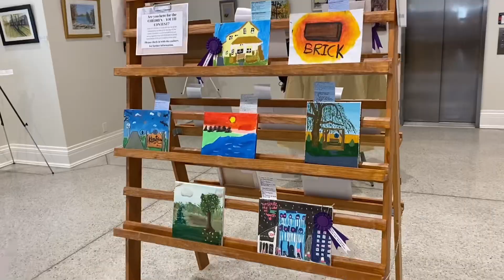Did I Win? After 3 Days Painting En Plein Air at the Great Migration Paint Out, This How It Went!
Painting at cedar beach.

*If you purchase from my links, I make a commission at no cost to you, but I paid all my own money for these courses and products I recommend and don’t recommend things I don’t use myself.

MY FAVOURITE ART SUPPLIES:

ALCOHOL MARKERS I USE REGULARLY

Copic Sketch Markers
Copic Grayscale

FINELINER:
Micron Pens
Copic Fineliners

PAINT PENS:
Uni Posca White Paint Pens
Uni Posca Color Paint Pens
Uni Posca Pastel Paint Pens

PAPER:
Bristol Paper Smooth (recommended for alcohol markers)

Paper for watercolor painting:
Affordable option
My favourite watercolor paper

CHARTS
Your Custom Color Chart

MERCH & BOOKS:

DIGITAL DRAWING SUPPLIES  I LIKE
Ipad drawing glove

Apple pencil grip

Renewed Ipad from Amazon (this is not my exact model, please make sure you get what’s right for you)

Digital drawing items I use (Amazon Shop list)

COURSES I’VE TAKEN (and paid for with my own $) AND LOVE